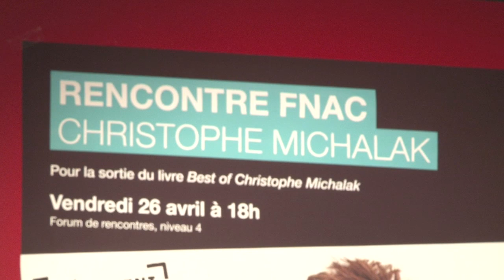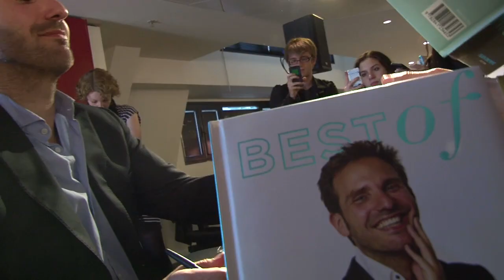Rencontre gourmande avec Christophe Michalak, à la Fnac des Ternes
Retrouvez l'univers de Christophe Michalak sur Fnac.com

A l'occasion de la sortie de son livre "Best of  Christophe Michalak", le charismatique pâtisser est venu à la rencontre de son public, à la fnac des Ternes pour une interview et une séance de dédicaces.

Pour découvrir tous les secrets de fabrication de Christophe Michalak (Chef Pâtissier de l'hôtel Plaza Athénée *** Michelin), rien de mieux que le Best of Christophe Michalak !
Le meilleur de Christophe Michalak en 10 recettes, un véritable cours de cuisine en pas à pas illustrés, avec conseils et astuces, pour réussir ses recettes comme un grand pâtissier !

Enregistré par FnacTV le 26/04/2013